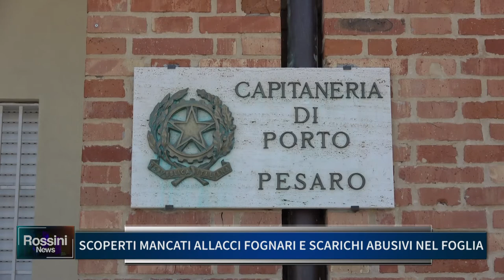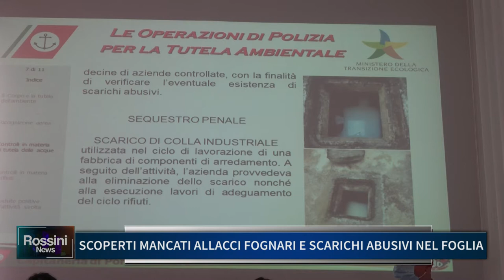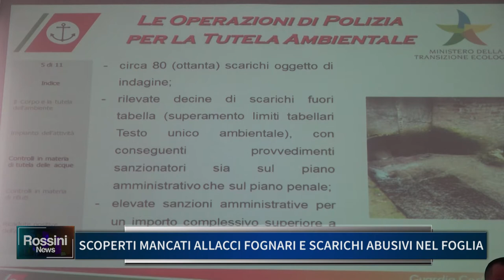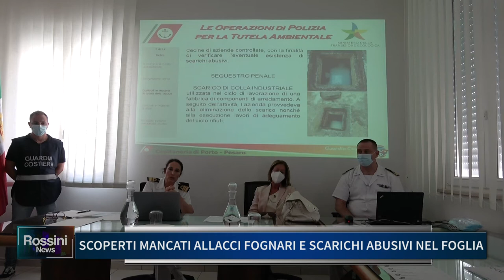SCOPERTI MANCATI ALLACCI FOGNARI E SCARICHI ABUSIVI NEL FOGLIA